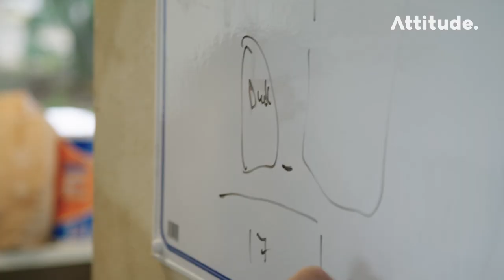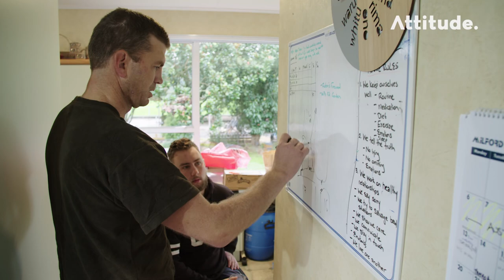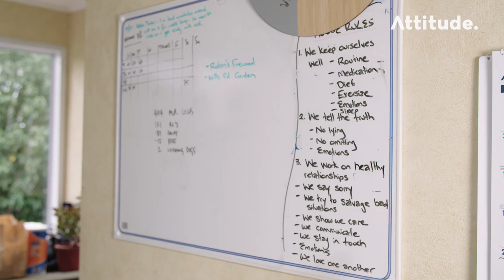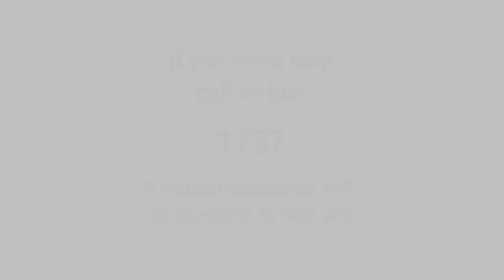Learning to Farm from a Wheelchair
2015 was a tough year for Jack Brown, and at just 18 years old he made a decision that would put him in a wheelchair for the rest of his life. Waking up in hospital, Jack was faced with a choice: to live in the past, or move forward with his life. Four years on he is still learning, but he has hope for the future.